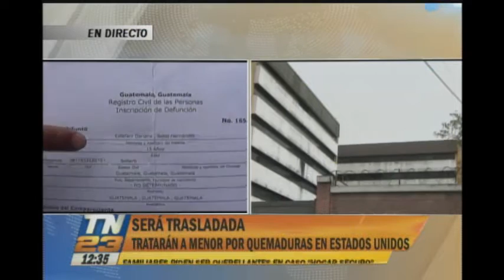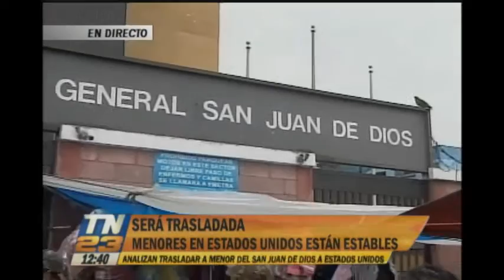Menor será trasladada a Estados Unidos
La víctima del incendio en el Hogar Seguro, tiene graves quemaduras en su cuerpo
El Director del Hospital San Juan de Dios confirmó la noticia del traslado de la joven de 14 años al país del norte. Estiman que el viaje se haría hoy mismo o a más tardar mañana. La paciente presenta un cuadro clínico delicado con quemaduras en el 60% de su cuerpo.